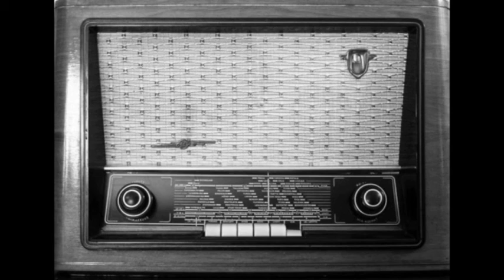Paul Witickin Yhtye - Hanuriboogie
Radio-ohjelmasta Kevyesti kevättä kohti (1959?) - Paul Witickin yhtye soittaa viihdemusiikkia.

Paul Witick, hanuri
Reijo Karelmo, basso
Folke Neunstedt, rummut
Roger Kankkonen, kitara